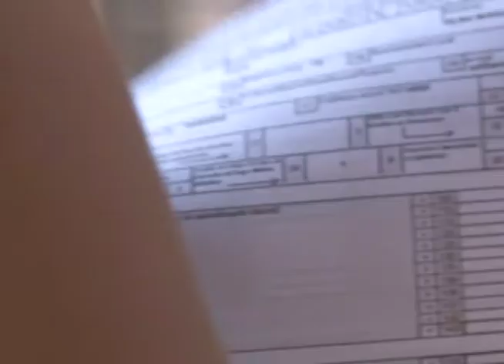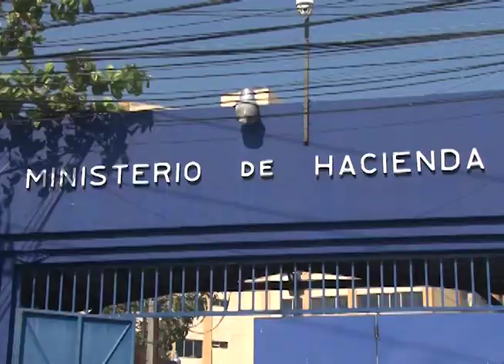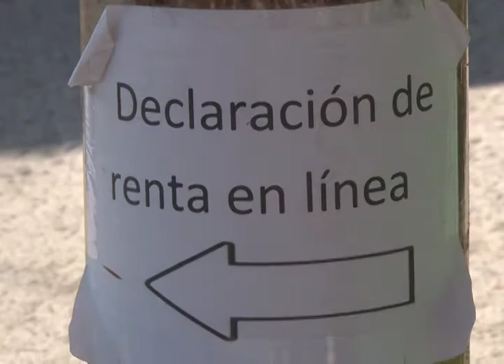El próximo 30 de abril se vence el plazo para la presentación del impuesto sobre la renta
El próximo 30 de abril se vence el plazo para la presentación del impuesto sobre la renta, y muy pocas personas están realizando este trámite de ley, ante el Ministerio de Hacienda